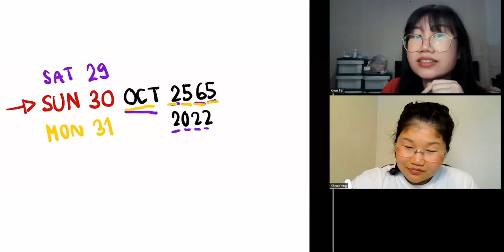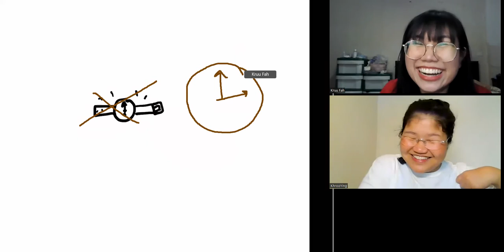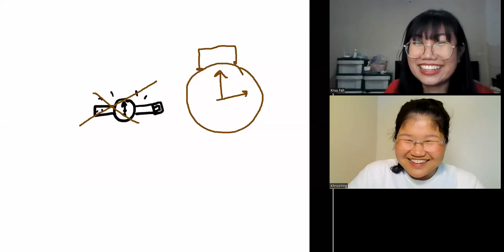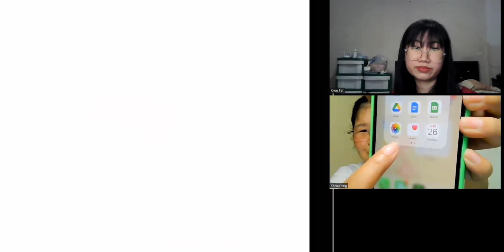Secrets on your phone (Learn Thai in Thai: Advanced Beginner)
You can also find Khroo Ying and Khruu Fah at Understand Thai